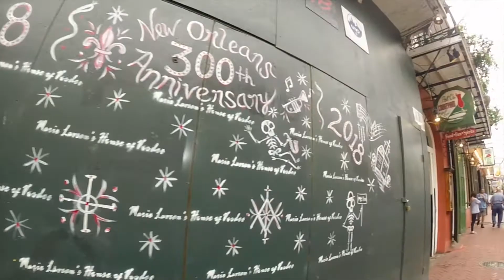Léo & Julie - États Unis - Louisiane